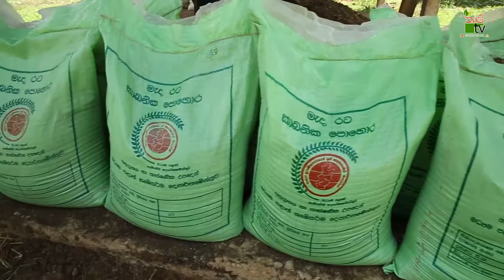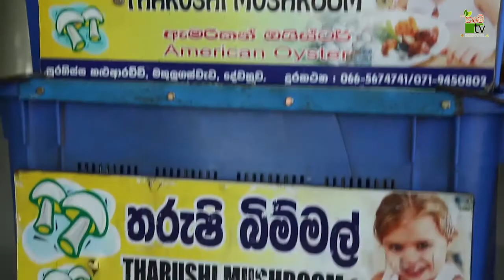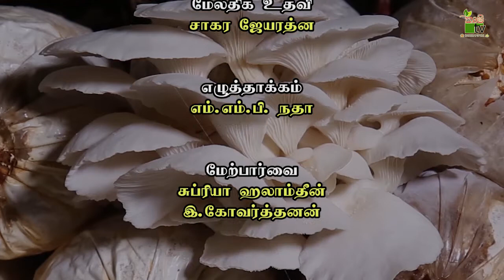உயிரும் உழவும் | 2021-11-13 | Krushi Tv